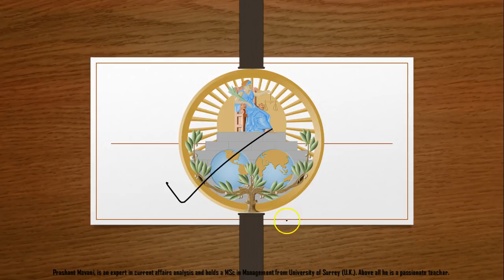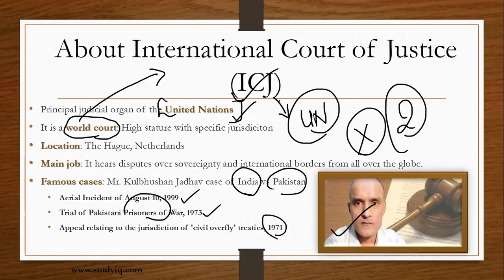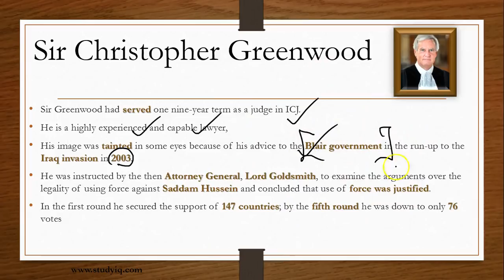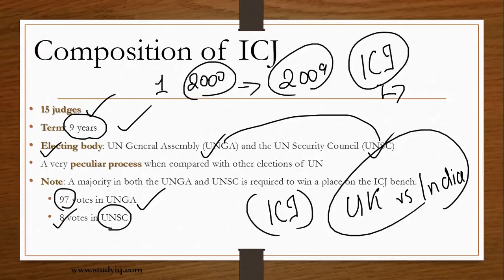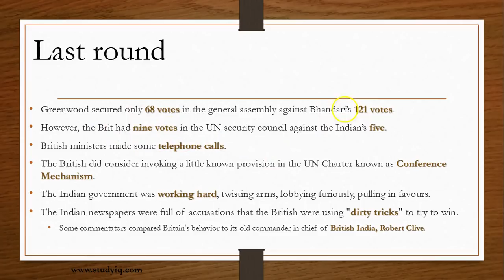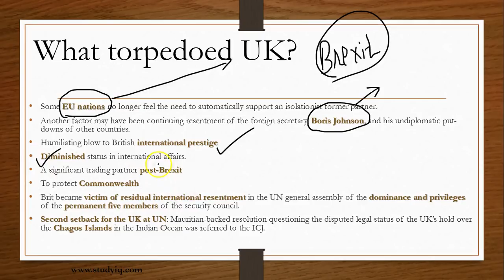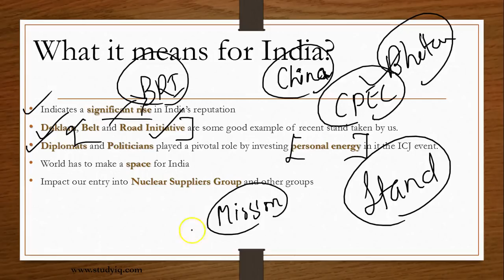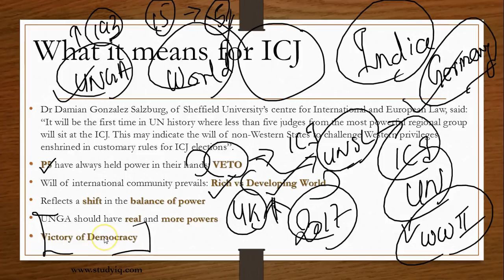International Court of Justice ICJ judge Election - Diplomatic victory for India Dalveer Bhandari